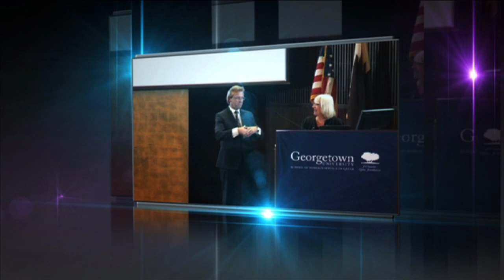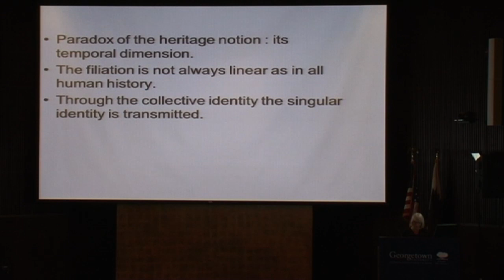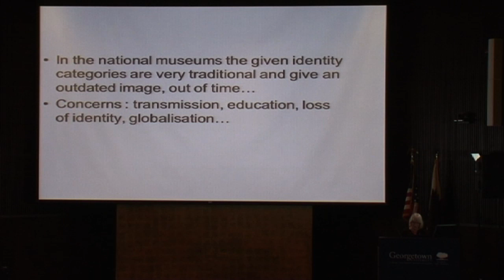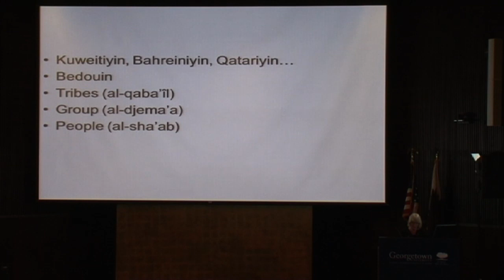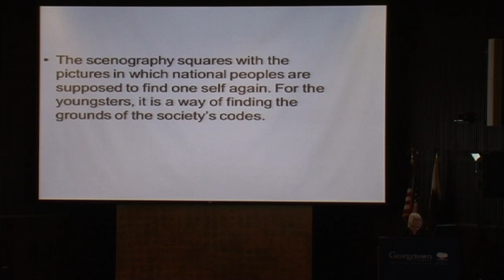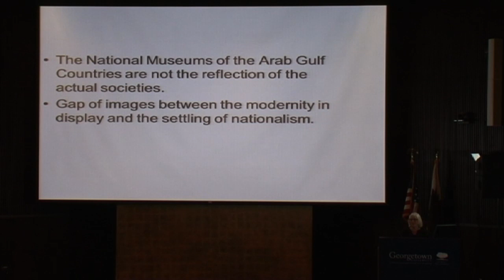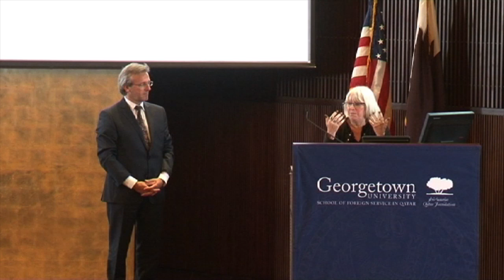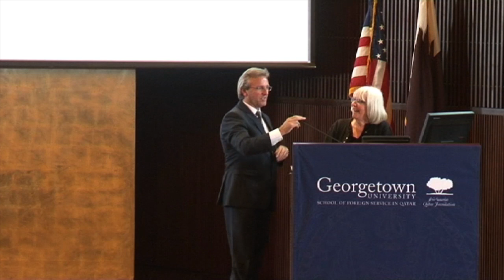Museums in the Gulf: What is Their Identity? By Dr. Anie Montigny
Georgetown University School of Foreign Service in Qatar (SFS-Q) and University College London Qatar (UCL) recently co-hosted Dr. Anie Montigny, Assistant Professor of Anthropology at the French National Museum of Natural History, in a distinguished lecture titled "Museums in the Gulf; What is their Identity?" at the SFS-Q campus in Education City.